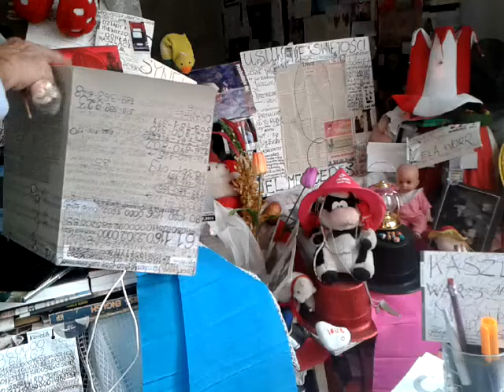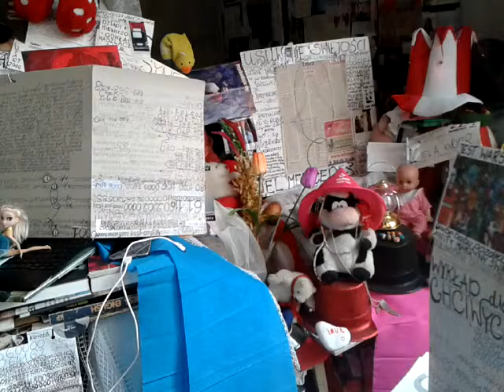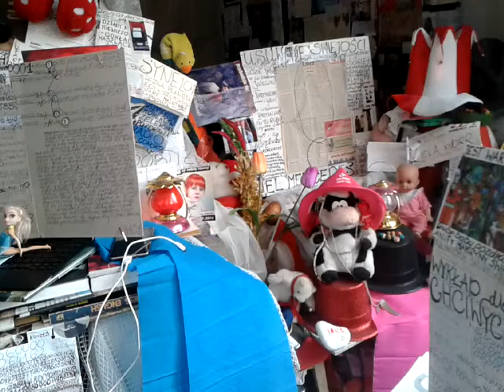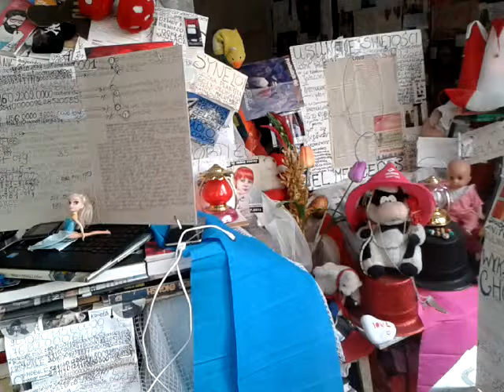DAMY RADĘ,GDY MAZUR ZA DORADZANIE NA STRONĘ PEPICZKÓW PRZEPĘDZIMY I PO LICHWIE!!!